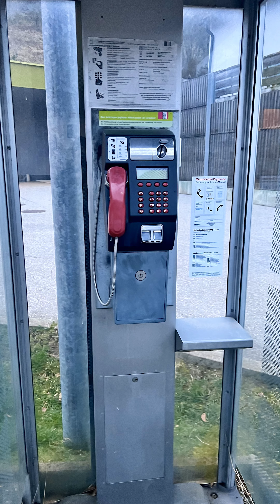Gaming Austria at the Kartause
In March 2024, my wife and I embarked on a journey to Austria to reunite with our daughter Cecelia, who is currently studying abroad in Gaming, Austria, at the Kartause as a Franciscan University college student. Joining us on this memorable trip were our daughter Alicia and her husband.

The Kartause holds a special place in our family's history, as my wife visited thirty-two years ago, and both our daughter Alicia and Sophia spent their junior year of college there.

For me, stepping onto another continent for the first time was a remarkable experience. Throughout our visit, we were enveloped in countless unforgettable moments. From the warm hospitality of the locals to indulging in delectable cuisine and beverages, admiring the breathtaking scenery and architectural marvels, and reveling in the diversity of people and languages, every aspect of our trip was a true blessing. Navigating through various modes of transportation, including planes, trains, buses, and subways, added to the richness of our adventure.

We hope you enjoy our memories as we share our digital pictures and videos with you.

Digital Media Productions presents Austria! We're coming to see our  Daughter. Episode 4-Gaming Austria at the Kartause

 FAMILY PROUD FAMILY STRONG (FPS) NETWORK:
We have a variety of content that reflects our diverse interests and passions. Here are the channels on our Network:

24 CTU “NOT JACK BAUER”
This show is a parody based on the action-packed TV series "24" starring Kiefer Sutherland. Join us as we follow the adventures of Frank T. James a CTU agent who fights against terrorists in a race against time. This action-packed show is filled with twists, turns, and even moles within the organization.

3 BLIND MICS PODCAST
Welcome to the 3 Blind Mics Podcast. Get ready for the ultimate pop culture experience! Join John J "The Real Hot Rod," Portis "the Assassin," and Cletrodamus "The Oracle" as they settle the greatest debates of our time. These entertaining Brothers-in-Law-and-Arms will take you on an unpredictable journey through entertainment, wrestling, sports, movies, TV, music, and beyond. Buckle up for the podcast ride of your life as we lead you on the road to answers!

FPS GAMING AND LIVE STREAMS
A multi-generational gaming channel that celebrates the love for gaming within a family setting. We specialize in Call of Duty, both classic and modern, and indulge in retro gaming experiences. Join us for exciting live streams, where we showcase our gaming sessions with a touch of family-friendly fun. Additionally, we meticulously edit and share captivating gameplay videos for your entertainment. Get ready to immerse yourself in the world of gaming with us!

FPS HOME VIDEOS
"Welcome to our blessed family! Join us on our heartwarming journey as we share our cherished home videos and precious moments. Our channel is a celebration of family love, filled with laughter, joy, and unforgettable memories. Join us and let's make lasting memories together!"

FPS FOOD AND BEVERAGE
Our food and beverage channel is a delightful destination for culinary enthusiasts who have a passion for both cooking and dining out. We cater to those seeking quick and easy recipes that satisfy their taste buds while fitting into their busy lifestyles. Additionally, we offer an enticing exploration of the world of alcoholic beverages, with a special focus on the rich and distinct flavors of bourbon. Join us for a delightful blend of cooking inspiration, restaurant recommendations, and tantalizing libations.

DIGITAL MEDIA PRODUCTIONS
We are a family-owned business dedicated to “Transforming your digital memories into a unique and shareable creation.” Do you have digital pictures and videos on multiple devices and social media platforms that are going unviewed or underappreciated? Do you have a special occasion coming up for which you’d love to showcase these memories? Let us save you time by developing a unique, sharable, and timeless creation which will give new life to these precious memories.

SUPPORT OUR LIVE STREAMS
familyproudfamilystrong/Streamlabs